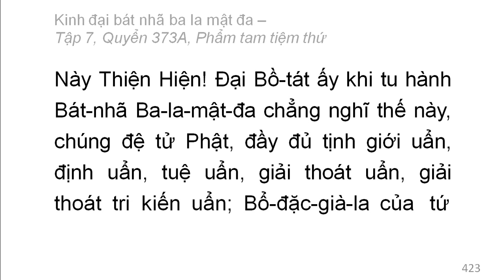Quyển 373A: Kinh đại bát nhã ba la mật đa - Phẩm tam tiệm thứ (rất hay) (373/600) (1)